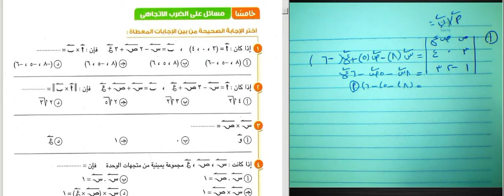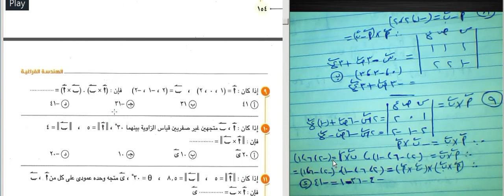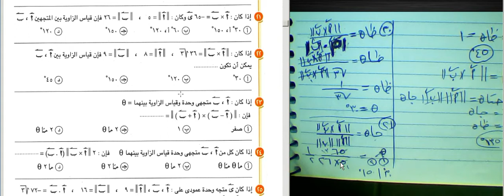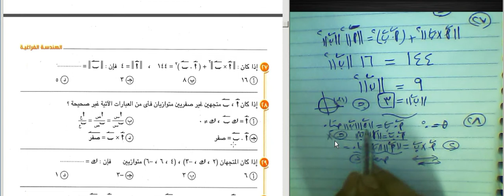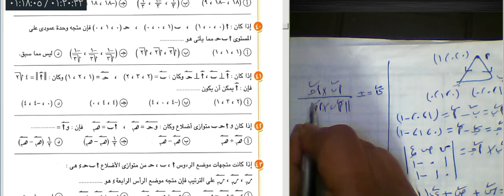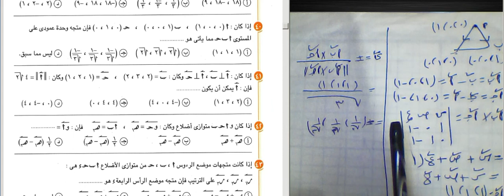الضرب الاتجاهي بنك اسئله المعاصر ج1 وسام مجدي#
الضرب الاتجاهي بنك اسئله المعاصر

مراجعة فراغية 3ث
هندسة فراغية 3ث 2021
ملخص قوانين الهندسة الفراغية للصف الثالث الثانوى 2020
مراجعة جبر للصف الثالث الثانوى
الوحدة الثانية هندسة فراغية
معادلة المستوى في الفراغ
مراجعة الوحدة الاولى جبر للصف الثالث الثانوى
مراجعة نهائية رياضيات ثالثة ثانويثالثه ثانوي-جبر/الصوره الاسيه للعدد المركب/تمارين عل الصوره الاسيه للعددالمركب*مسائل اكمل المعاصر
مراجعة الهندسة الفراغية للثانوية العامةعمليات البحث ذات الصلة
مراجعة جبر وهندسة فراغية للصف الثالث الثانوى 2020
ملخص جبر ثالثة ثانوى
مراجعة جبر وهندسة فراغية للصف الثالث الثانوى 2019
ملخص قوانين الجبر والهندسة الفراغية للصف الثالث ثانوى 2020
مذكرة جبر للصف الثالث الثانوى 2021ثالثه ثانوي-جبر/الصوره الاسيه للعدد المركب/تمارين عل الصوره الاسيه للعددالمركب*مسائل اكمل المعاصر
مذكرة جبر للصف الثالث الثانوى 2021
مراجعة الهندسة الفراغية للثانوية العامة
مراجعة نهائية رياضيات ثالثة ثانوي
ة الفراغية للصف الثالث ثانوى 2020
مراجعة هندسة فراغية للصف الثالث الثالث الثانوى 2021

ملخص قوانين الجبر والهندسة الفراغية للصف الثالث ثانوى 2020للصف الثالث الثانوى 2019

ملخص قوانين الجبر والهندسة الفراغية للصف
مذكرة جبر للصف الثالث الثانوى 2021ة فراغية للصف الثالث الثانوى 2020
مراجعة جبر وهندسة فراغية للصف الثالث الثانوى 2019 ثالثة ثانوي

ملخص جبر ثالثة ثانوىغية للثانوية العامة

مراجعة نهائية رياضيات ثالثة ثانو للصف الثالث الثانوى 2019